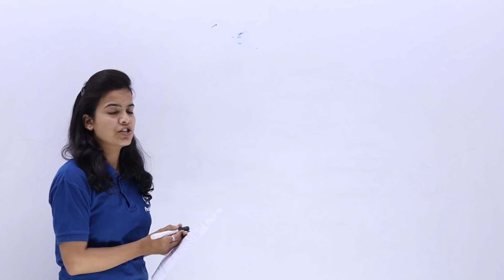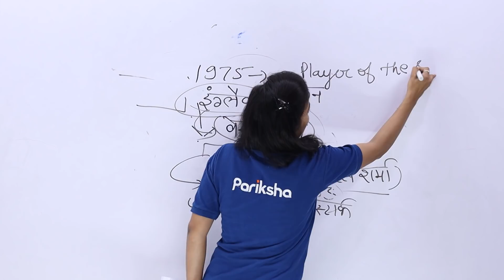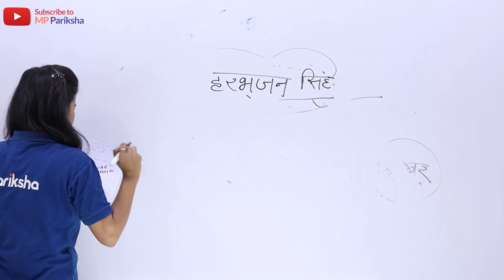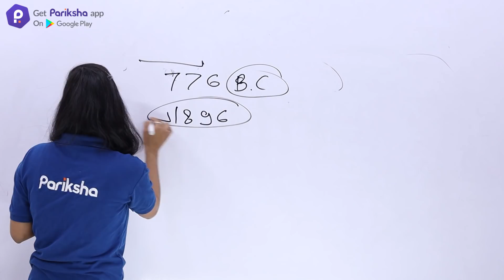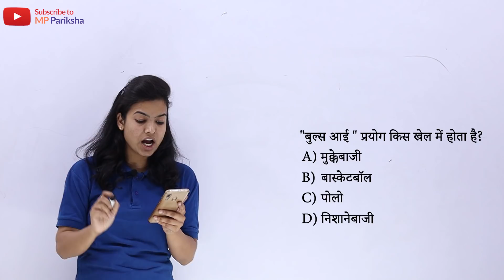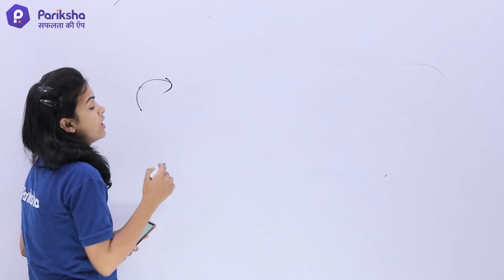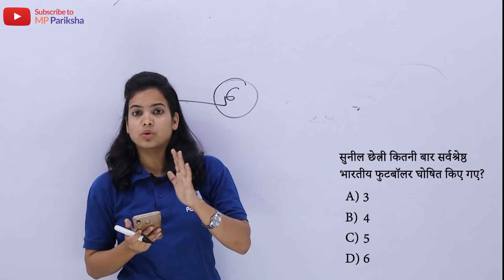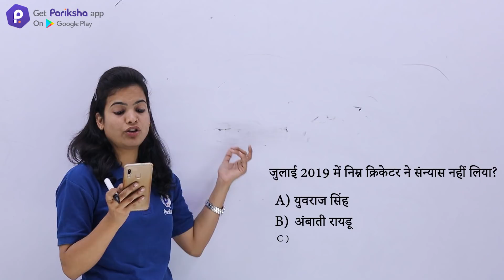Important Questions for Sports | खेल और सम्बंधित तथ्य | MPPSC Prelims 2019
In this video, we are going to discuss Important questions MPPSC Pre 2019 Sports,

MPPSC स्पोर्ट्स topic की वीडियो देखने के लिया यह क्लिक करे।

If you are preparing for MPPSC start giving mock tests today